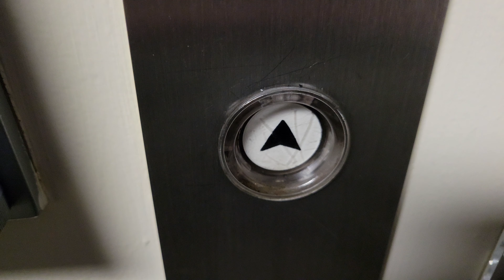4 Feb 2022: 1987 Otis BD Traction Elevator 15 | Bellevue Place | Bellevue WA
Older Take.

Installed 1987